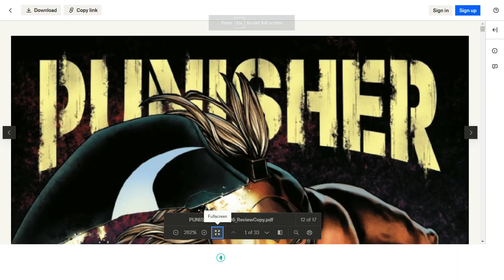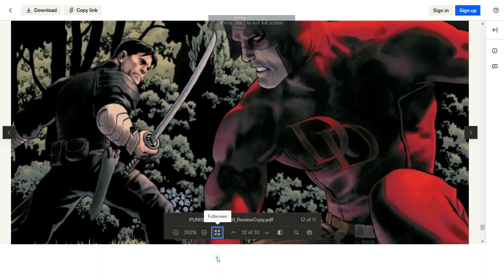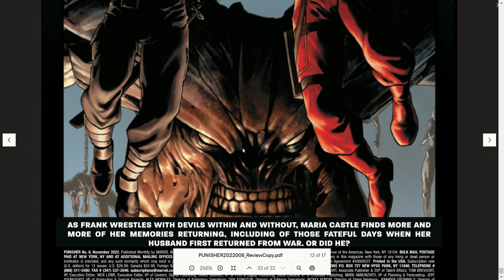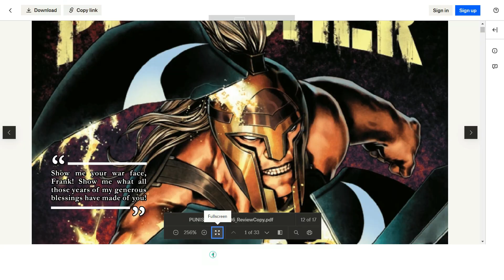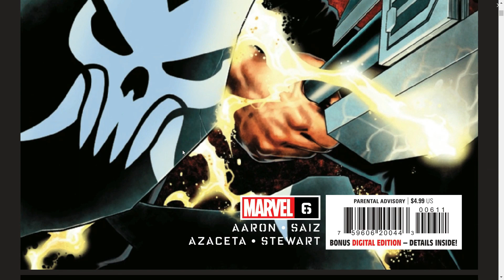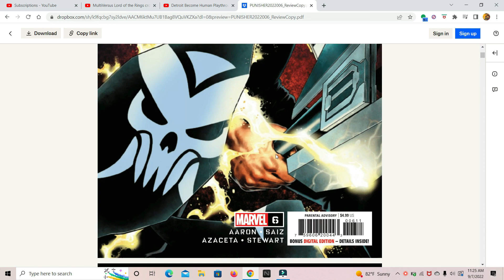Punisher #6 king of killers frank castle vs Ares the god of war review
My review of Punisher issue #6 the king of killers book 1 chapter 6 frank castle vs ares the god of war so enjoy the show also please comment down below and tell me what you guys think about this issue do you like it do you hate it also like my facebook page follow me on twitter and please subscribe to my channel